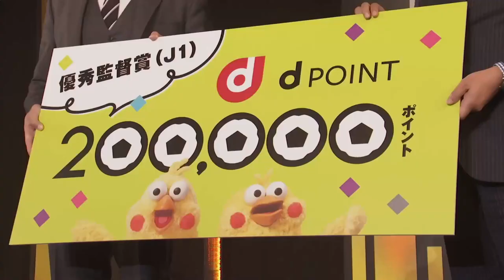Manager of the Year (J1) | Ricardo Rodríguez | Urawa Reds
Ricardo Rodríguez of Urawa Reds has been selected as the Manager of the Year in the 2021 MEIJI YASUDA J1 LEAGUE.